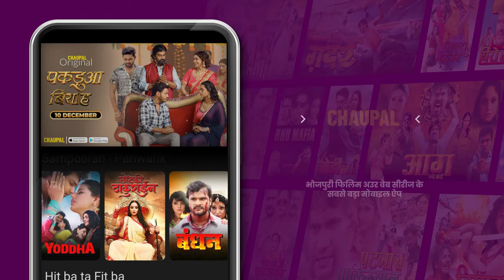Pakadua biyah web series ankush raja New Bhojpuri Movie Trailer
Pakdau vivah ankush raja New Bhojpuri Movie Trailer

pakadua biyah

Pakdau vivah

ankush raja New Bhojpuri Movie Trailer

पकड़ौआ शादी

pakadua vivah

Pakadua biyah web seris  ankush raja New Bhojpuri Movie Trailer
पकड़ौआ बियाह
पकड़ौआ विवाह